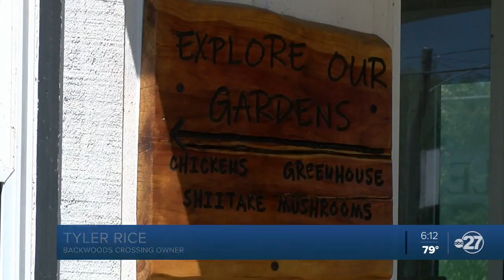Backwoods Crossing offers drive-in movie experience amid social distancing guidelines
Even though you're not allowed to go to a movie theatre now, Backwoods Crossing has you covered on the theatre experience.